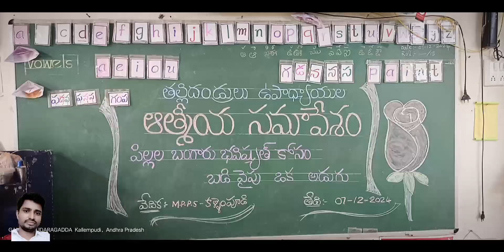Mega parent teacher meeting @07-12-2024 @MPPS- KALLEMPUDI(L-KOTA), VZM (dt),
video,